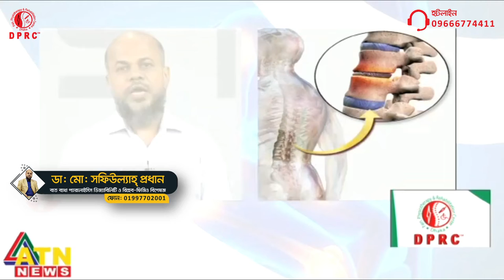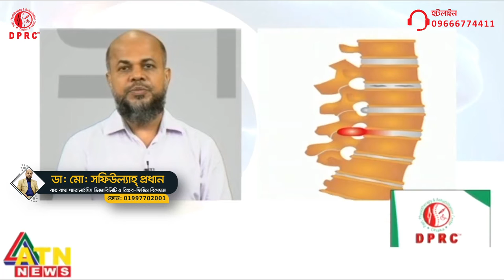২ মিনিটে কোমর ব্যথা কেনো হয় ও চিকিৎসা || Back Pain Treatment || Rehabilitation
২ মিনিটে কোমর ব্যথা কেনো হয় ও চিকিৎসা || Back Pain Treatment || Rehabilitation